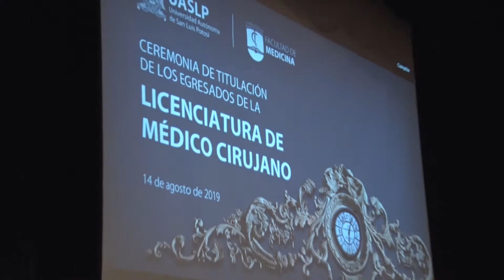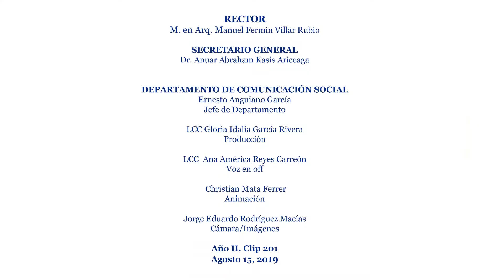Ceremonia de titulación de egresados de la Licenciatura de Médico Cirujano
La UASLP, a través de la Facultad de Medicina, entregó su título profesional a 98 egresados de la Licenciatura en Médico Cirujano, en una ceremonia realizada en el Centro Cultural Universitario Bicentenario.